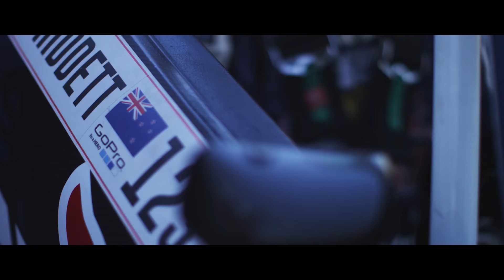2015 Formula Drift Final Fight at Irwindale Speedway and Season Recap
The Finale.  What a season!  Thank you for following us and our drivers Vaughn Gittin Jr., Mad Mike Whiddett, Aurimas "Odi" Bakchis, and Tanner Foust this year.  It's been a great journey, and we look forward to 2016 season!